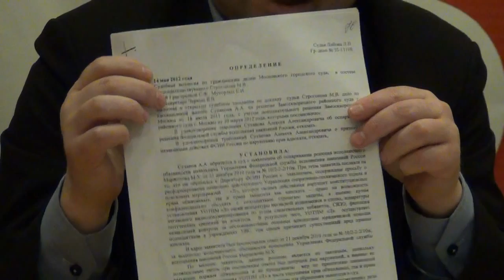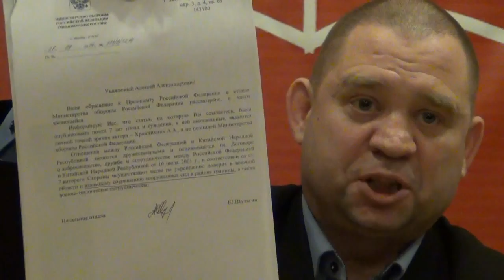РН Экстрим. Новое дело против Квачкова - провокация чекистов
Выступления участников пресс-конференции - адвокатов, экспертов и свидетелей.